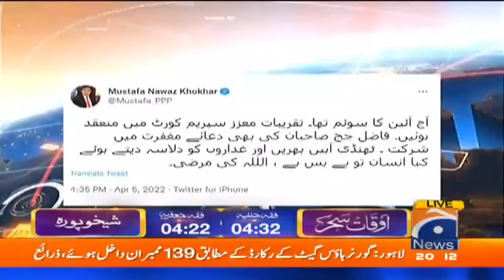Why is Mustafa Nawaz Khokhar so disappointed..??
مصطفیٰ نواز کھوکھر اتنے مایوس کیوں۔۔؟؟

CapitalTalk | Hamid Mir | 5th April 2022

Guest: Alamgir Khan - Rana Sanaullah - Mustafa Nawaz Khokhar